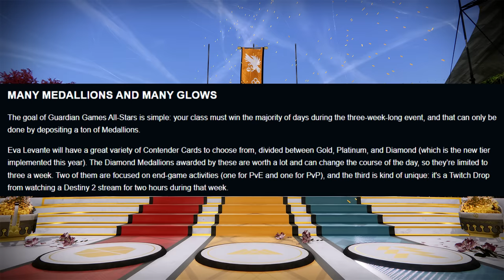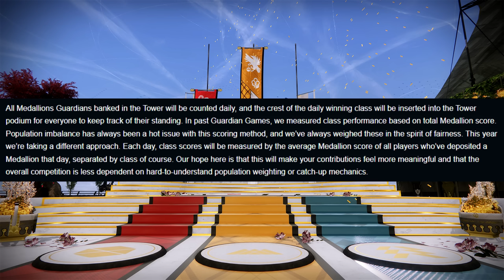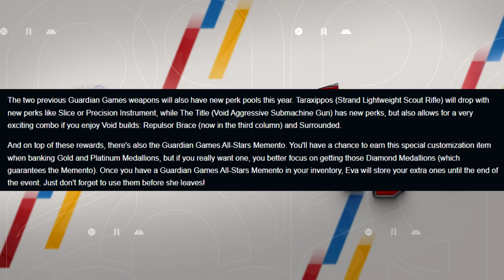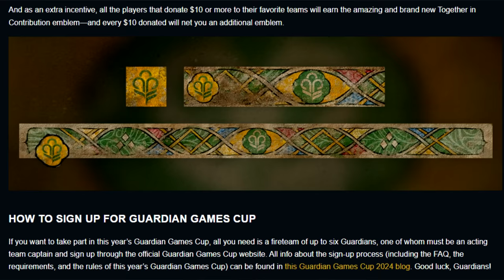RIP Sparrows... Bungie is adding HOVERBOARDS with New Event!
New Destiny 2 News with the new TWAB (Feb 29) in Season of the Wish! Bungie Reveals Guardian Games 2024 Event that features a NEW VEHICLE TYPE, Skimmers, different from Sparrows! Along with a New Weapon, Memento, AND MORE!

New destiny2 video, going over the New Destiny 2 TWAB (This week in Bungie, or TWID: This Week in Destiny) for February 29th during the new Destiny 2 Season of the Wish! This is just after the Destiny 2 Showcase and the full reveal of the new Final Shape Expansion in Destiny 2! The new Lightfall DLC is here! It provides a new campaign, new weapons, new exotic quests, and so much more! We have the latest Lightfall updates and news, the Root of Nightmares Raid! We have all 3 new Strand subclasses (Broodweaver Warlock, Berserker Titan, Threadrunner Hunter) as well as new Strand Aspects and Fragments to use in new Strand Builds!
Season of the Wish (Season 23) has just gone live! Featuring the new Warlord's Ruin Dungeon, "Riven's Lair" and "The Coil" New Activities, New Wish Weapons, New Undying Weapons, and New Dreaming City Weapons! And A new Exotic Quest to get the Wish-Keeper Exotic Bow!
But today we're going over the new Destiny 2 News Update! Bungie revealed the new Guardian Games 2024 Event! We have the new Skimmer Vehicle type! We also have a new Guardian Games 2024 Weapon along with returning guardian games weapons!